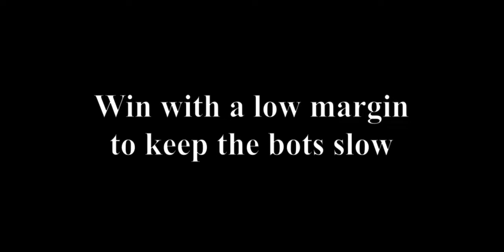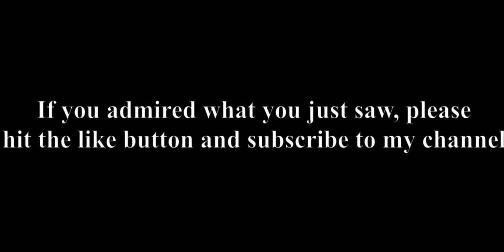Circuit Breaker Stage 1 Walkthrough| Real Racing 3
Intro and total costs for completing the event - 0:00
Goal 1- 1:09
Goal 2 - 3:44
Goal 3- 6:11
Outro- 9:15
I have all assists off and I use Tilt B controls.
If you admired what you just saw, then consider hitting the like button and subscribing to my channel and don't forget to turn on the notification icon so that you never miss out on the next video that I'll upload in the future.